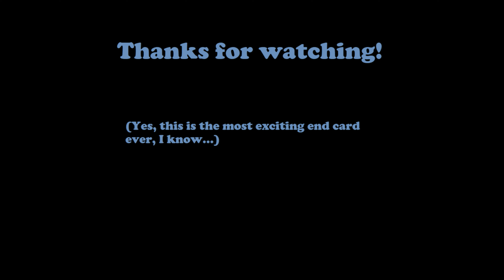Drakan: The Ancients' Gates Let's Play | Episode 13: I Can See Clearly Now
In this episode of Drakan: The Ancients' Gates, we finally get to confront Bonegrinder. Enjoy!